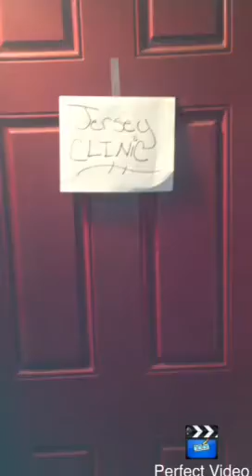Jersey college Non Hodgkin lymphomas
Lymphoma